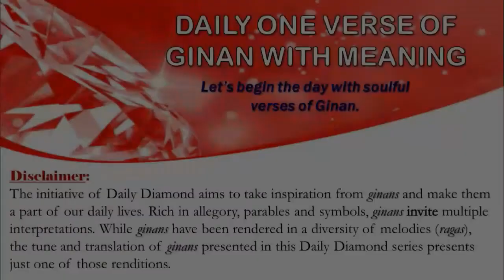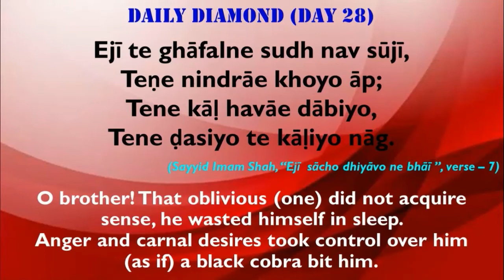Daily Diamond - Theme 26 - September 2020 - Krodh, Kal (Anger) - Day 28 (Moez Narsi)